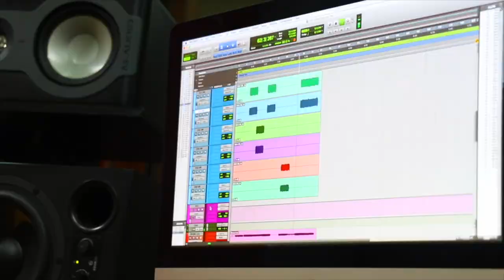TUTORIAL | Me Liberto Marco Barrientos Ft David Reyes | Intro | Acordes | Solo ► Sebastian Mora